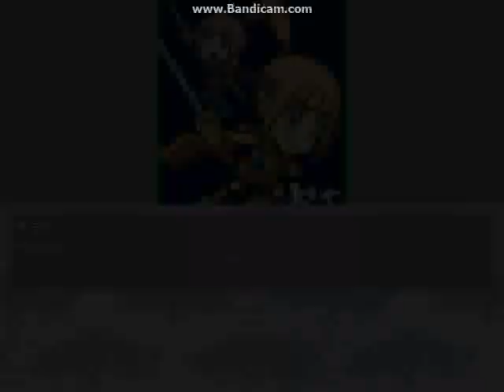MUGEN Episode #100: Kat & Ana vs the Variety of Characters (Part 1)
Variety of Characters of this part of the 100th Episode special:
Cool Spot & Earthworm Jim
Chester Cheetah & Fido Dido
Princess Fine & Bibin
Cometto-San & Meteo
Garfield & Odie
Kirby & Kratos
Ika Musume & Squidward
Mardecai & Rigby
Sparkster & Axel Gear
Pepito & Juan